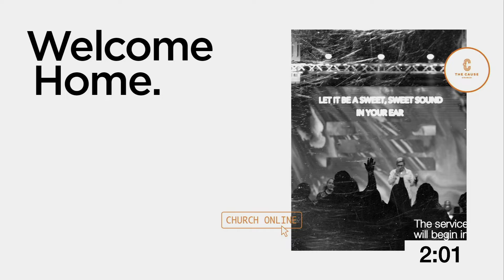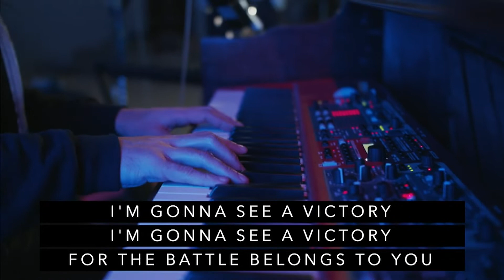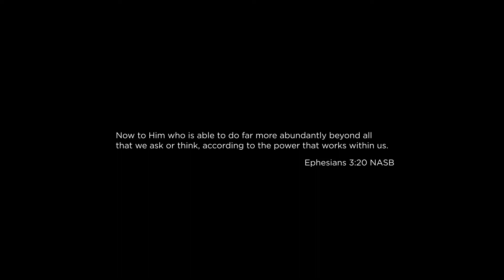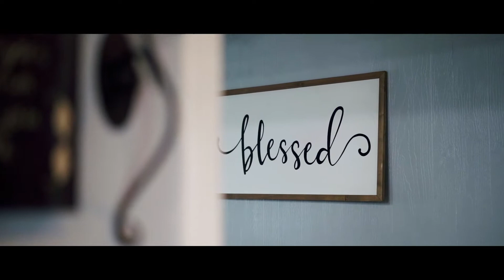en Español ''Cómo mantener la cabeza, cuando todos los demás están perdiendo la suya'' PS. Bob Reeve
La Iglesia Causa es gente real, completamente enamorada de Dios, que ama incondicionalmente a las personas, que le sirve apasionadamente, totalmente comprometida a traer a otros a Jesús.

Si desea asociarse financieramente con lo que Dios está haciendo en y a través de La Iglesia Causa, vaya a o envíe un mensaje de texto "CauseGive" al 555888. ¡Gracias por su generosidad!